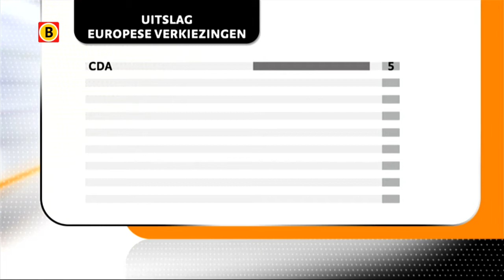Lambert van Nistelrooij hijst de Europese vlag, hij gaat naar het Europese Parlement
Verrassingen bij de definitieve uitslag voor de Europese verkiezingen. D66 haalde de meeste stemmen, maar het CDA is toch de grootste geworden. De PVV heeft beter gescoord dan eerder werd gedacht en de SP juist slechter. En 50Plus komt toch niet in het Europese Parlement en dat is erg jammer voor lijstrekker Toine Manders.